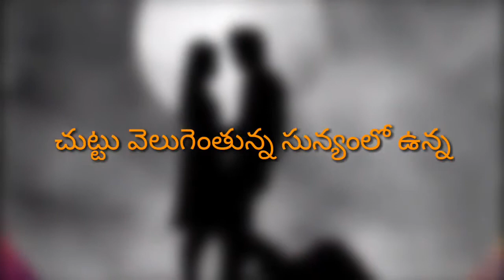Love failure emotional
Don't waste your time after love failure